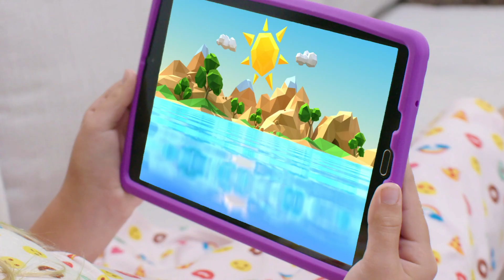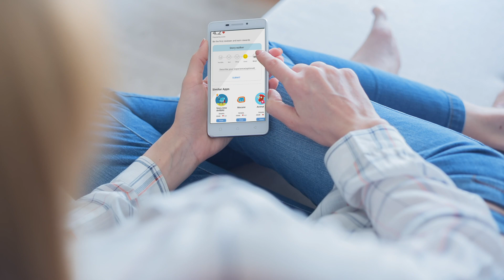Miko 2 educational robot coming to North America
Miko.ai is launching its consumer robot in North America in time for the holiday season.